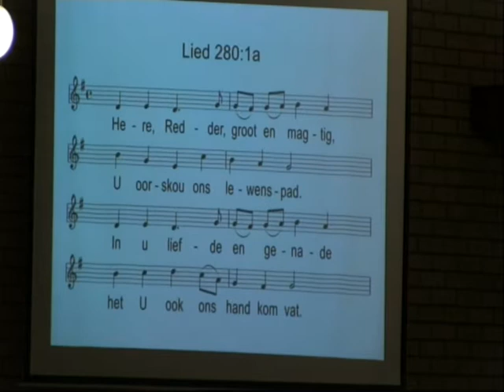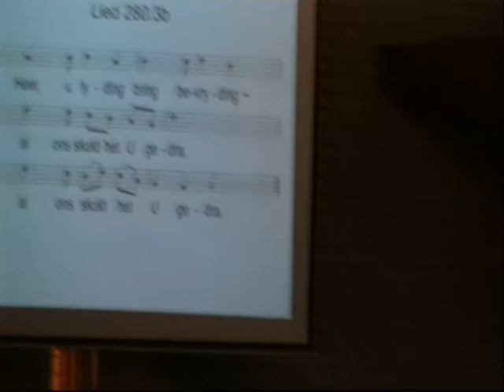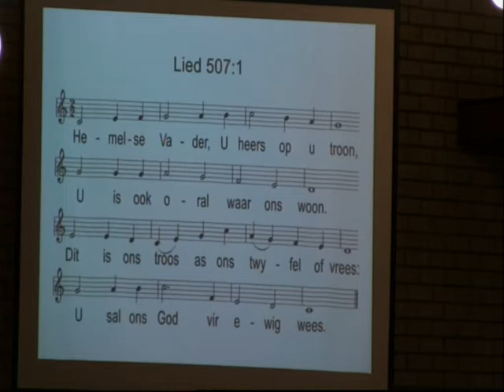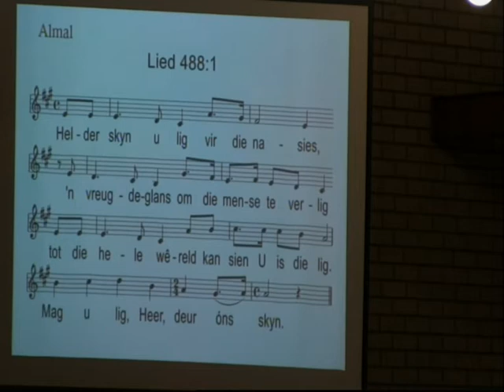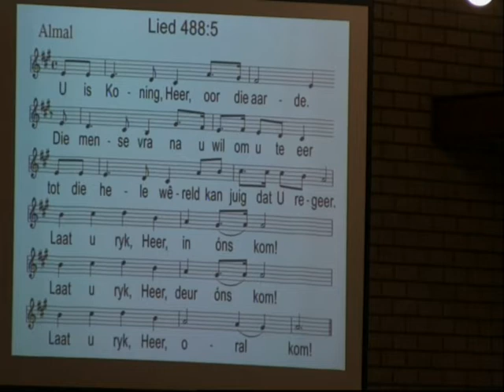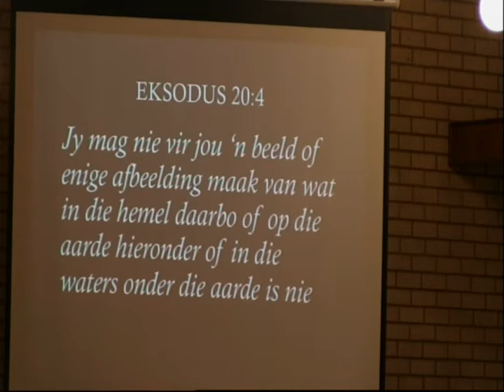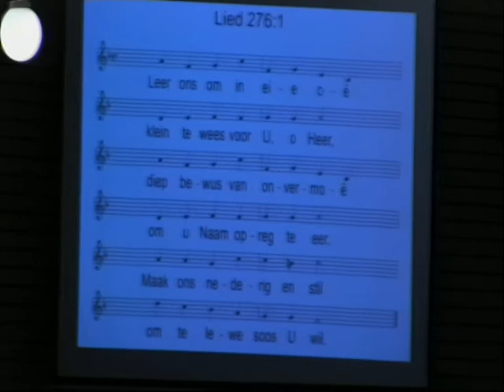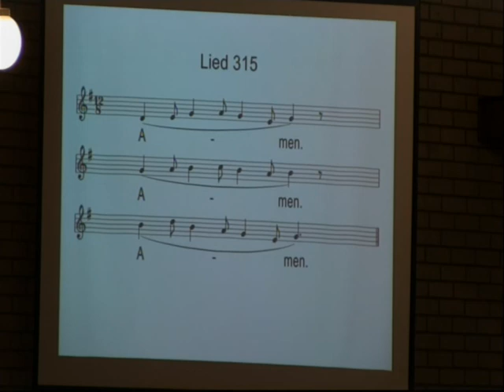Aanddiens 12 Februarie 2017 Ds André Steinman